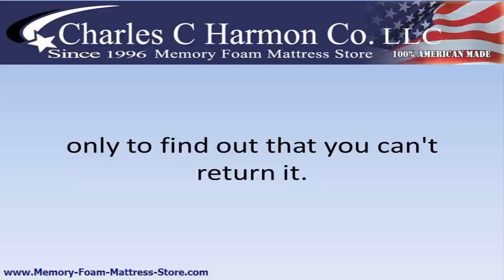Best Memory Foam Mattress Video 25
Best Memory Foam Mattress

This is video #25 in the series and you're beginning to get a feel for how to get the best memory foam mattress and your confidence will be greatly boosted as you discover the 5 deadly mistakes most people make and how you can spot them.

Sleeping through the night without the normal tossing and turning that people do is huge and will mean you wake rested and ready to face your day with a positive outlook.  Increased energy and a sense of well being accompany good sleep so go ahead and educate yourself on how to buy the best memory foam mattress.